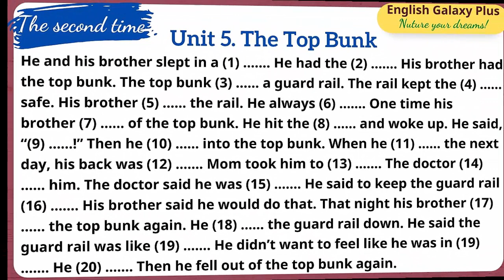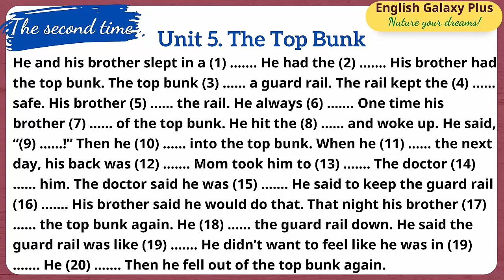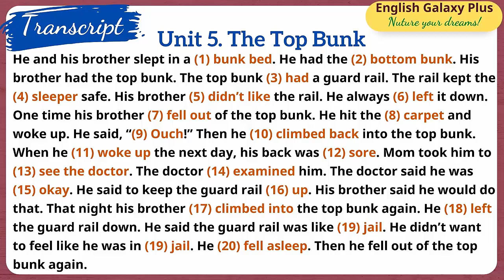Luyện nghe tiếng Anh có đáp án| Bài tập điền từ vào chỗ trống| Tiếng Anh cho người mới bắt đầu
NGUỒN LUYỆN NGHE TIẾNG ANH CHO NGƯỜI MỚI HỌC/ NGƯỜI MẤT GỐC, GIÚP CẢI THIỆN KỸ NĂNG NGHE HIỆU QUẢ
Nội dung bài học: bài tập nghe điền từ tiếng Anh vào chỗ trống kèm đáp án
Với mỗi bài nghe tiếng Anh, người học nên nghe ít nhất 3 lần:
Nghe lần 1: điền từ vào chỗ trống
Nghe lần 2: kiểm tra chính tả các từ đã điền ở lần nghe 1
Nghe lần 3: nhìn transcript, kiểm tra đáp án xem mình nghe đúng được bao nhiêu %
Nghe lần 4,5,6…(nếu có nhiều thời gian): nghe không nhìn transcript, hiểu toàn bộ nội dung của bài nghe. Nếu các bạn đã hoàn thành xong bước này thì kỹ năng nghe hiểu của các bạn đã được cải thiện đáng kể rồi đó.
Học tiếng Anh không phải là quá trình ngày một ngày hai mà đó là cả 1 quá trình cần sự kiên trì, đều đặn mỗi ngày. Nếu các bạn tiếp xúc với tiếng Anh, luyện tập nghe tiếng Anh mỗi ngày thì quá trình học tiếng Anh của các bạn sẽ rút ngắn hơn rất nhiều. Cùng mình luyện nghe tiếng Anh mỗi ngày để cải thiện vốn tiếng Anh của bản thân nhé các bạn! English Galaxy Plus các bạn học tốt! @EnglishGalaxyPlus
 “Success will never be a big step in the future, success is a small step taken just now.”

Luyện Nghe Tiếng Anh Cho Người Mới Bắt Đầu

Luyện Nghe Tiếng Anh Cho Người Mất Gốc

Bài Tập Luyện Nghe Tiếng Anh Cho Người Mới Học

Bài Tập Luyện Nghe Tiếng Anh Có Đáp Án

Bài Tập Luyện Nghe Tiếng Anh Có Transcript

Tiếng Anh Cho Người mới Bắt Đầu

Nguồn Nghe Tiếng Anh Cho Người Tự Học Từ Con Số 0

Cách Cải Thiện Kỹ Năng Nghe Tiếng Anh

Cách Học Nghe Tiếng Anh Hiệu Quả

Learn English